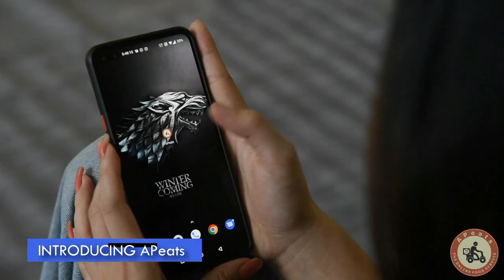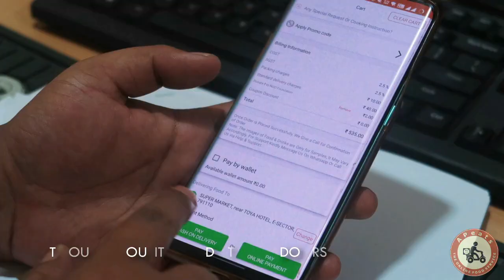Arunachal Pradesh Abotani Community Confederation –Namsai to organize its 2nd Annual Conclave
Arunachal Pradesh Abotani Community Confederation –Namsai to organize its 2nd Annual Conclave  on December -2022